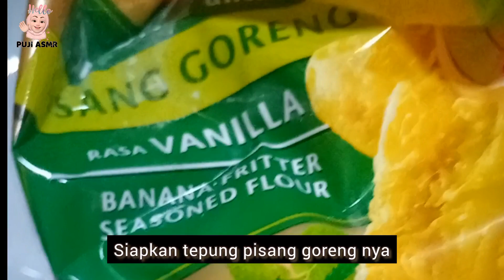ASMR MUKBANG BANANA NUGGET KEJU + NUTELLA SUPER CRISPY🍫 | ASMR INDONESIA🇲🇨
🍽❤️ hallo didalam video saya memakan nugget pisang keju + NUTELLA super krizpi.

🔥🤗❤️ Thank you for taking the time to watch my spare change videos.  I will continue to be passionate about creating ASMR content.

🔥🎤 ASMR adalah singkatan dari Autonomous Sensory Meridian Response. ASMR terdiri atas bunyi-bunyian yang dianggap menenangkan. Ini bisa merupakan hasil dari gerakan berulan-ulang seperti memukul-mukul benda tertentu, menulis, gemericik air. ASMR mukbang adalah konten yang dibuat dengan menayangkan aktivitas makan dalam bentuk video. Sensasi suara mengunyah, menggigit, crunchy, meminum, merupakan salah satu bentuk dari ASMR.

🔥🎤 Mukbang berasal dari bahasa Korea. Arti mukbang adalah portmanteau dari kata-kata Korea untuk meongneun yang artinya makan dan bangsong yang artinya siaran. Mukbang merupakan gabungan dari dua kata Korea, muk-ja untuk "makan" dan bang-song untuk "siaran"
Secara umum, arti mukbang adalah aktivitas makan yang disiarkan. Mukbang bisa berarti siaran makan. Mukbang menampilkan seseorang saat mereka menikmati makanan lezat.

‼️ Mungkin banyak yang menyalahartikan mukbang sebagai makan dalam jumlah banyak. Padahal, arti mukbang sendiri adalah siaran makan. Jadi arti mukbang bukan berfokus pada aktivitas makan dalam jumlah besar, tapi aktivitas menyiarkan diri saat sedang makan‼️

🎬 Tonton video aku yang lainnya ya teman-teman ;

📽 Peralatan yang saya pakai ( the equipment I use ) :

📷 : Samsung Galaxy A22
💡Lighting :
2. Lampu belajar